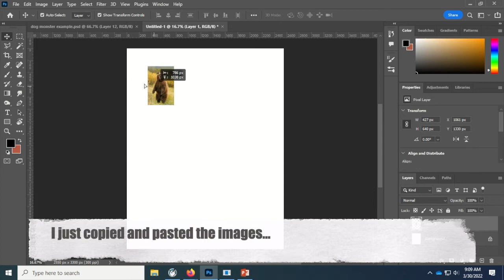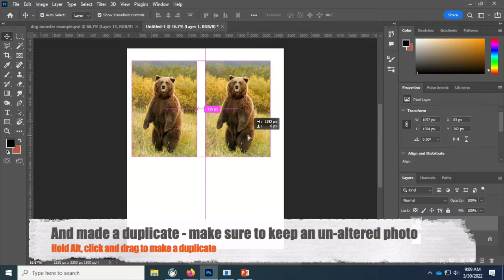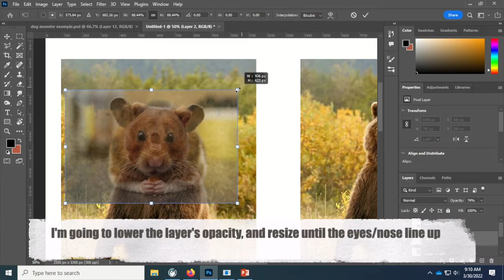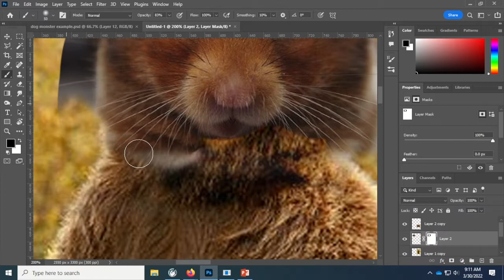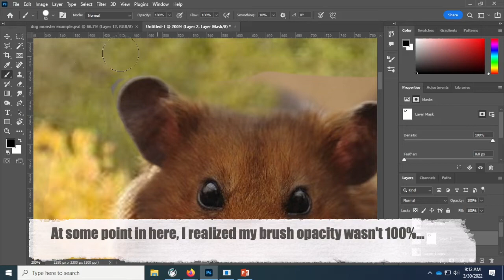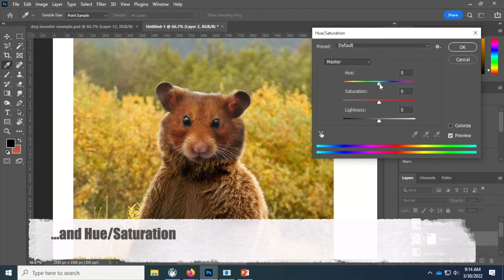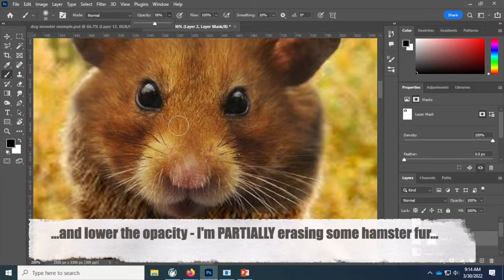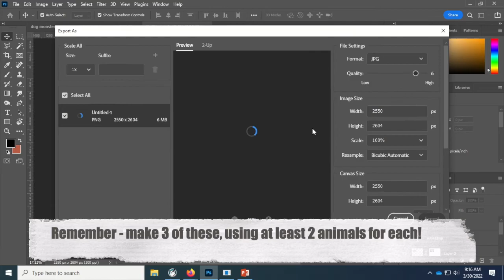Photoshop - Natural Monsters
Using Photoshop to merge animals together, in the easiest possible steps. Everything I show here is something you can do in Photopea, for those working at home or on your laptop.